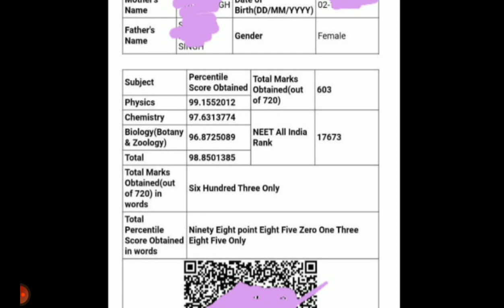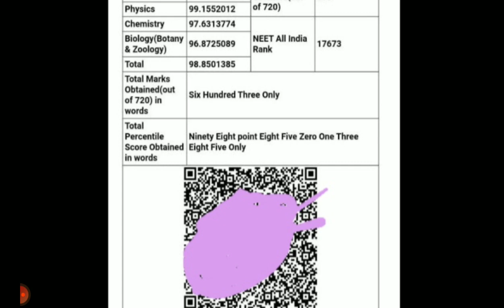NEET RESULT 2021 OUT |HOW TO CHECK NEET RESULT |NEET RESULT ON MAIL ID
𝗛𝗲𝘆 𝗚𝘂𝘆𝘀 𝗪𝗲𝗹𝗰𝗼𝗺𝗲 𝗧𝗼 𝗕𝗼𝗿𝗻 𝗧𝗼 𝗟𝗲𝗮𝗿𝗻  𝗬𝗼𝘂𝗧𝘂𝗯𝗲  𝗖𝗵𝗮𝗻𝗻𝗲𝗹  ｡｡
𝗜𝗳 𝗬𝗼𝘂 𝗟𝗶𝗸𝗲 𝗧𝗵𝗶𝘀 𝗩𝗶𝗱𝗲𝗼 𝗣𝗹𝘇 🆂🆄🅱🆂🅲🆁🅸🅱🅴 𝗠𝘆 𝗬𝗼𝘂𝗧𝘂𝗯𝗲 𝗰𝗵𝗮𝗻𝗻𝗲𝗹

In this channel we are giving UPDATES of . KCET,DCET,NEET,ICAR,VTU EXAMS. so if You want updates fast plz 🆂🆄🅱🆂🅲🆁🅸🅱🅴 My YouTube Channel

DONT CLICK ON THIS 👇👇👇🤐🤐🤐🤐

Your Query

HOW MUCH RANK REQUIRED TO GET SEAT IN AGRICULTURE
HOW MUCH RANK REQUIRED TO GET SEAT IN VETERINARY
KCET 2021
KCET RESULT 2021
ICAR RESULT
AGRICULTURE COLLEGES LIST
ENGINEERING COLLEGES LIST
KCET DOCUMENTS VERIFICATION